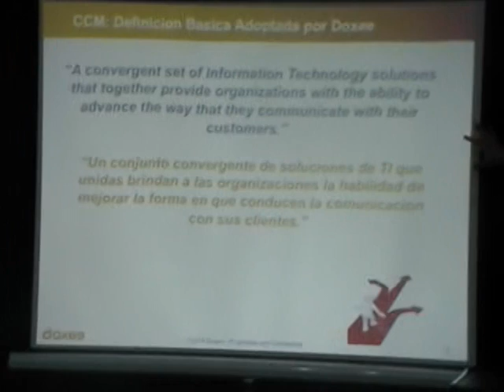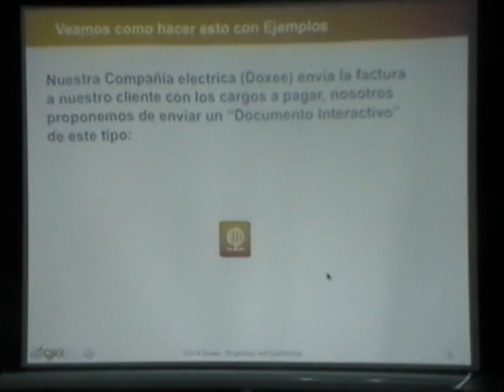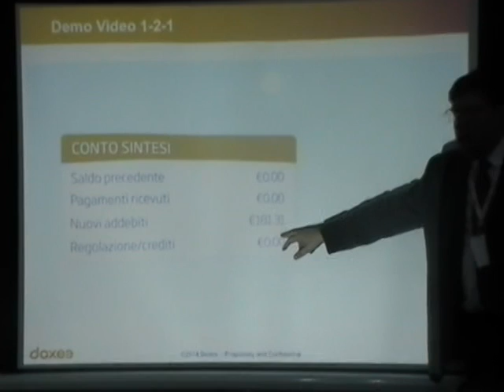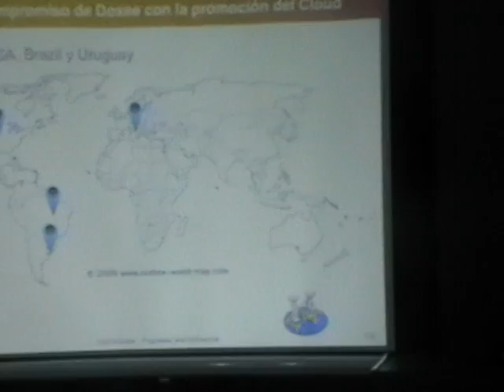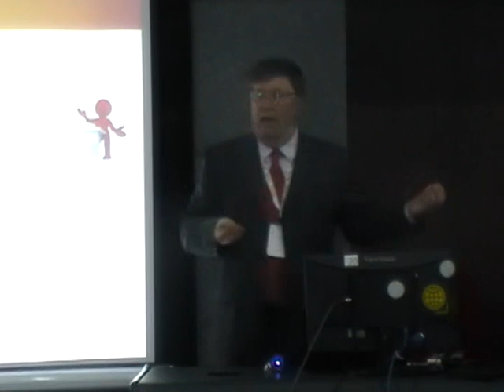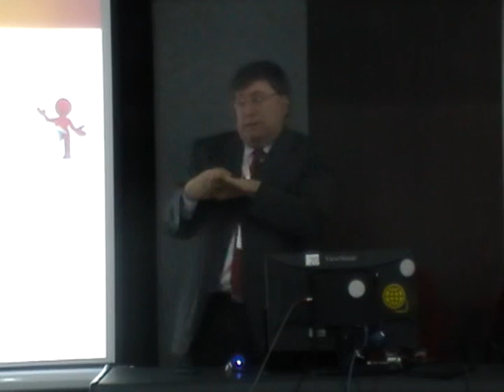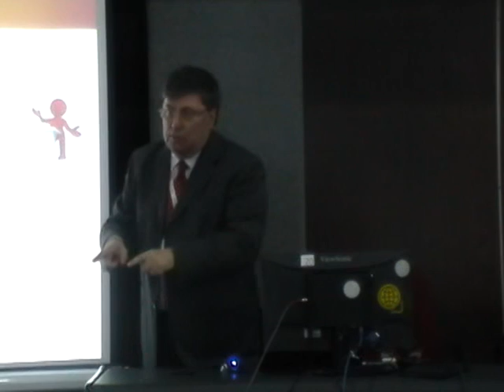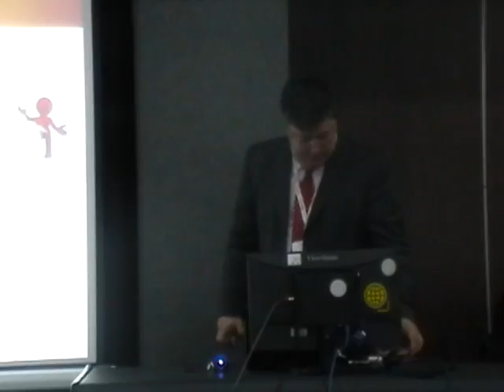JIAP 2014 - Doxee y la comunicación estratégica o la justa comunicación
Doxee y la comunicación estratégica o la justa comunicación
José Macaluso
Doxee S.p.A.